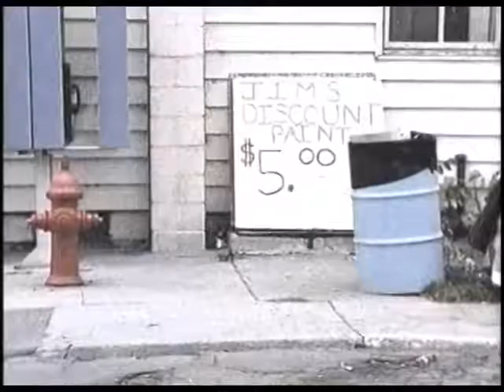The Tragically Hip Small Town Bringdown Official Video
This Video was Taken at The Manor in Kingston.   I saw The Hip Play there, it was quite a Venue.